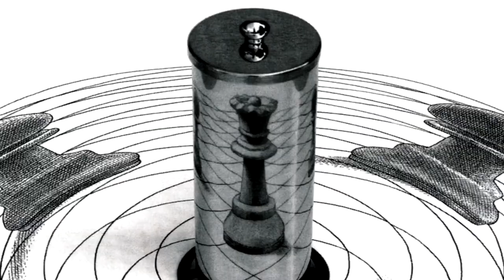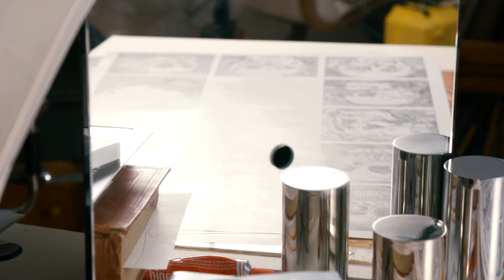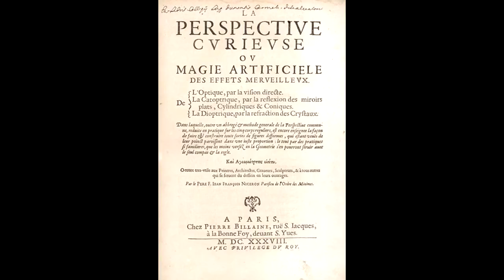Orosz István grafikusművész az anamorfózisról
Régi századok egy-egy művész által tovább mentett ritka öröksége az anamorfózis. A rajzi rejtvények, a szemnek föladott feladványok közé tartoznak Orosz István anamorfózisai. Mit is nézzünk, honnan nézzük, melyik nézőpont az igazi? Ezekkel a fogalmakkal játszik nagyméretű, térbeli munkáin is, körbejárható lépcső-plasztikáin Orosz István.
A kisfilmben erről a különös, játékos laibirntusvilégról beszél a művész.

MMA, 2016